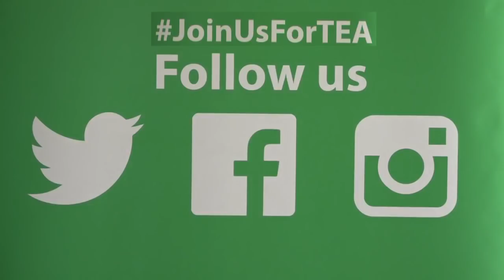Sibusiso "DJ Sbu" Leope at JoinUsForTEA 17 Nov 2018